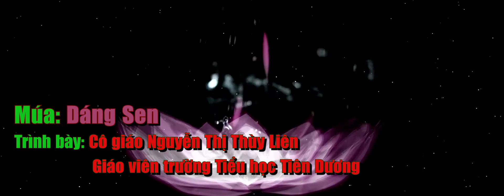Múa Sen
Hiệu ứng sen nở